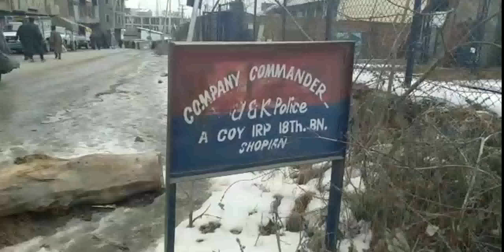(FRONTLINE REPORTERS) Gernade blast in Shopian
Gernade blast in Shopian. No loss till Last reports